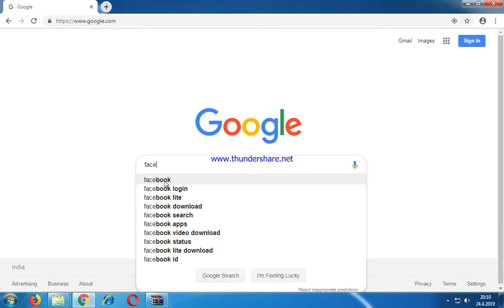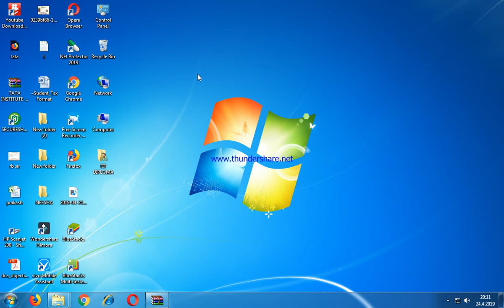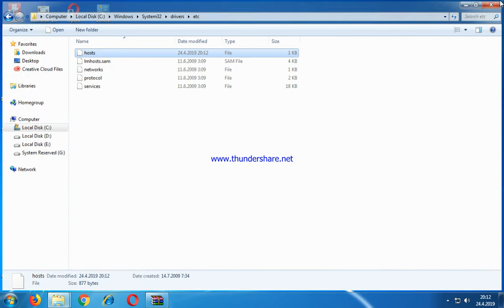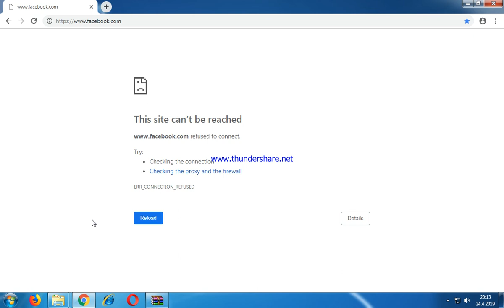ऐसे करें किसी वेबसाइट को अपने डिवाइस पर ब्लॉक || How to block any website in your computer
ऐसे करें किसी वेबसाइट को अपने डिवाइस पर ब्लॉक

वेबसाइट ब्लॉक करने के कई तरीके हैं। आप किसी वेबसाइट को किसी खास ब्राउजर पर ब्लॉक कर सकते हैं, या फिर पूरे ऑपरेटिंग सिस्टम पर, या फिर अपने नेटवर्क पर।

Hi, I'm Brij bhan. I'm a software engineer living in sidhi, Madhya pradesh, India.
I am fan of programming, web development, and technology.
I'm also Intrested in education and fitness.